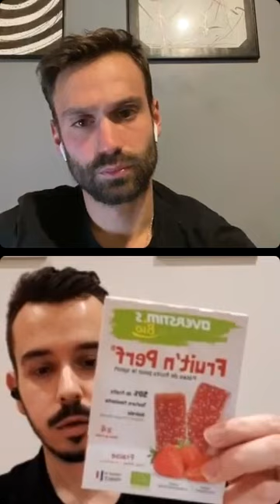Quelle nutrition adopter avant et pendant le Semi-Marathon de Paris ?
Replay du LIVE NUTRITION pour le semi-marathon de Paris.

Si vous voulez être au top, et vous préparez au mieux pour votre semi-marathon, c'est par ici que ça se passe :)
Avec Manuel, expert en nutrition chez Overstims, on répond à vos questions et on vous explique tout !!